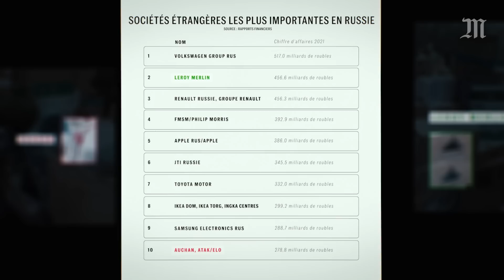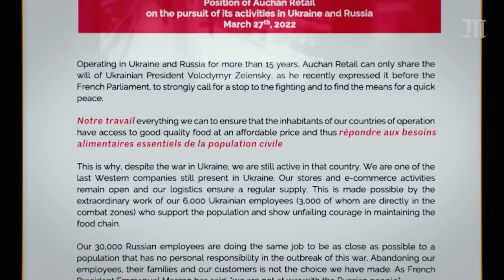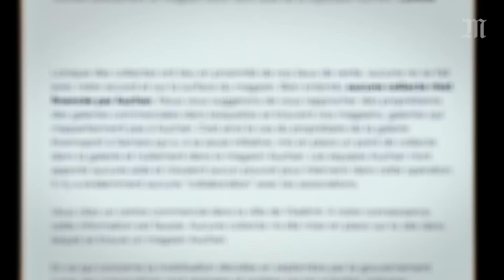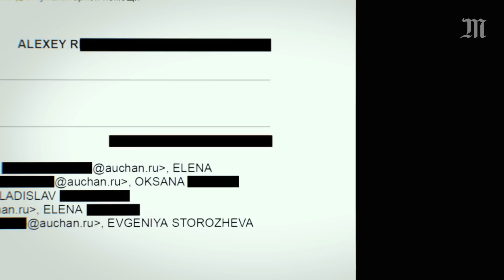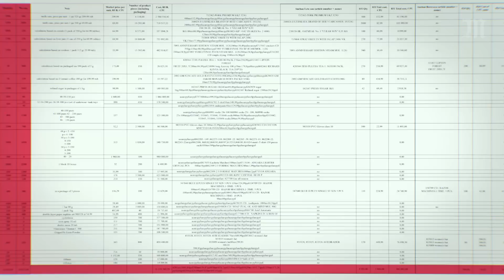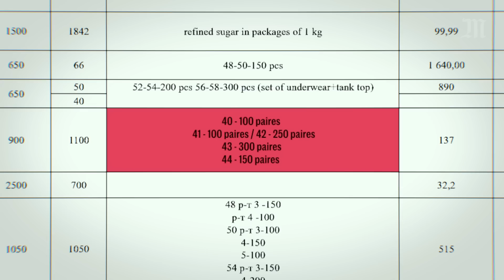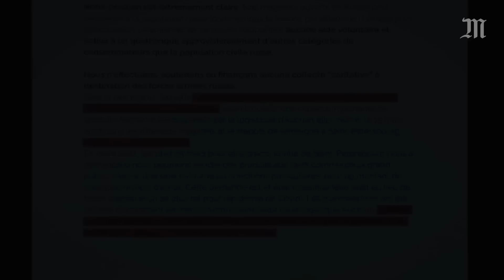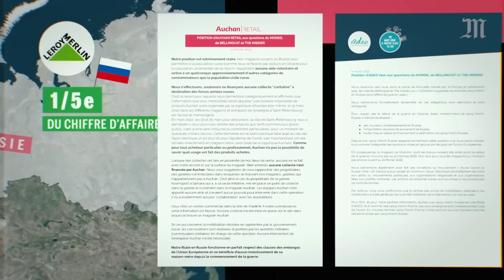Comment Auchan contribue à la guerre de la Russie en Ukraine (ENQUÊTE)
Auchan et Leroy Merlin, du groupe Mulliez, contribuent-ils à la guerre de la Russie de Vladimir Poutine contre l'Ukraine ? En partenariat avec le réseau d’enquêteurs Bellingcat et le site d’investigation russe The Insider.

Notre enquête révèle comment des marchandises vendues par deux sociétés du groupe Mulliez, Auchan et Leroy Merlin, ravitaillent des forces armées russes sur le front ukrainien. Dans le cas d’Auchan, l’investigation du Monde montre comment la division nord de l’entreprise a elle-même organisé la collecte de produits Auchan à Saint-Pétersbourg pour plusieurs dizaines de milliers d’euros, un mois à peine après le début de la guerre.